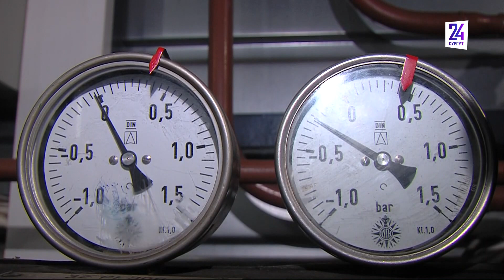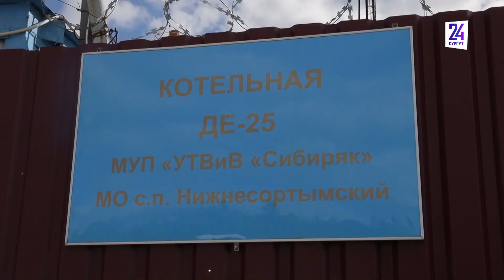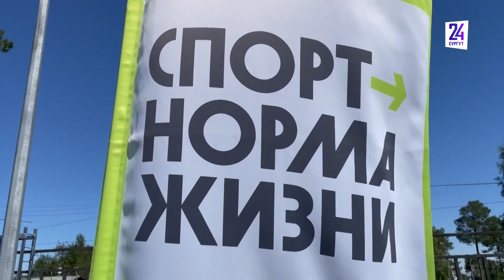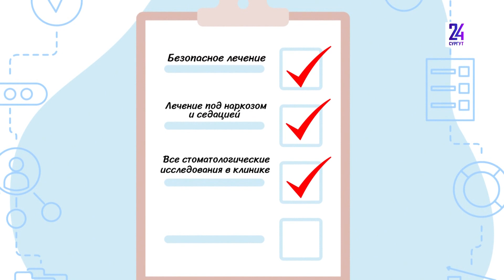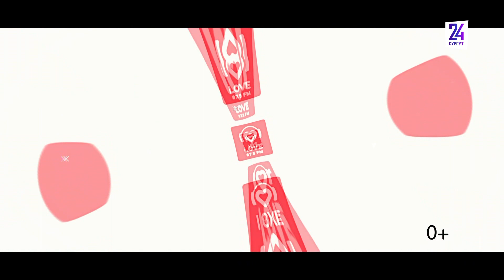Новости. Сургут 24. Дневной выпуск. 17.08.2023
● Сургут почти готов к отопительному сезону ● В Сургутском районе могут перевыполнить план по строительству жилья ● Экс-глава депспорта Югры нашел новую работу